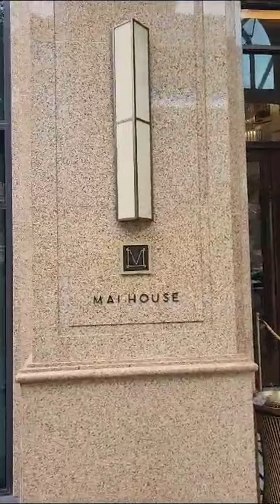A Luxurious Escape: Mai House Saigon Hotel, Ho Chi Minh City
This video is presented without sponsorship, and the opinions expressed herein are solely our own, offered with the utmost respect and without the intention to offend any individuals or groups.
We'll be exploring what retirement life is really like and what you can expect when you retire.
Retirement is a major life transition that can bring a lot of changes and opportunities. It's important to have a plan and understand how your retirement years will be different from your working years.
We will discuss the different phases of retirement and what you can expect during each phase. We'll also talk about the financial considerations of retirement and how to make the most of your retirement savings.
We'll also cover some of the common challenges and opportunities of retirement, such as social isolation, health issues, and travel. You'll learn tips for staying active and engaged in your community, maintaining your physical and mental health, and fulfilling your lifelong dreams and passions.
Whether you're already retired or planning for your retirement, this channel will give you valuable insights and advice to help you make the most of your retirement years. So sit back, relax, and join us as we explore the wonderful world of retirement life.

Below is 100 bucks for free. (No Annual Fee)
Share Discover® and get $100, thank you for your loyalty, we'll give you a $100 statement credit when you share Discover with a friend and they get a card. And your friend can get $100 too.

Remitly link, save all fees, and get $20, after sending $100 to any country listed, thru Remitly.